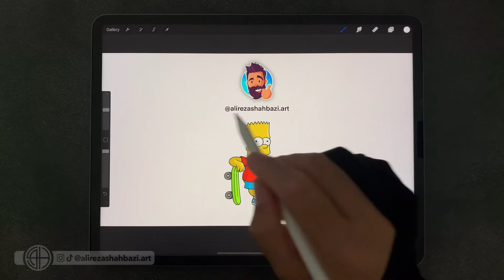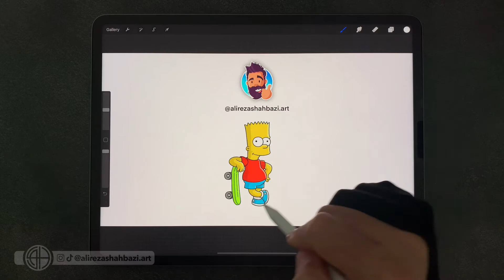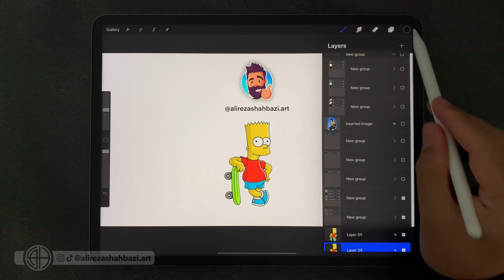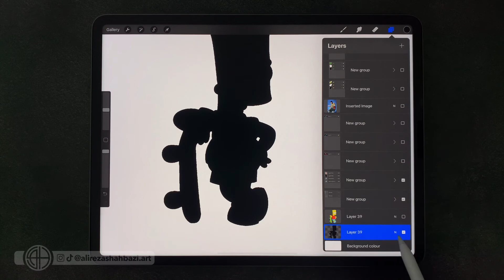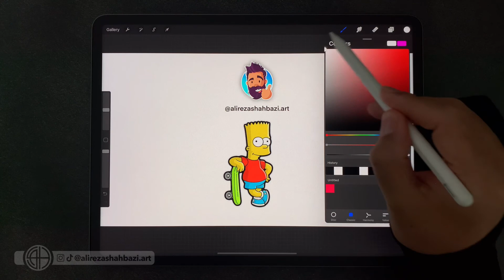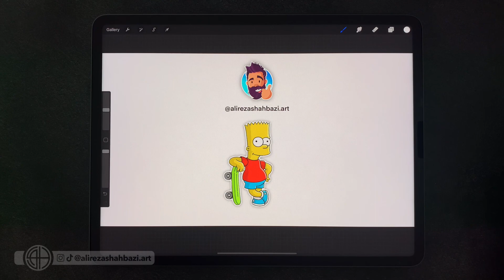Procreate Tutorial-Make Your Stickers ☘️-P12-2|پروكريئيت فارسى-طریقه ساختِ استیکر-جلسه ۱۲-۲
جلسه دوازدهم-بخش ۲ : طریقه ساختِ استیکر ☘️

آموزش نرم افزار پروكريئيت به زبانِ فارسى
از مقدماتى تا پيشرفته

ممنون بابت تماشاى ويديوى من 🙏🏼

اگر مطلبِ خاصى تو Procreate دوست دارين ياد بگيرين، يا انتقاد و پيشنهادى براى بهتر شدنِ كانال دارين، واسم كامنت كنين. 😇

تو TikTok و Instagram هم Live ميذارم، خوشحال مى شم تو تيك تاك و اينستا هم منو فالو كنين. 🥰